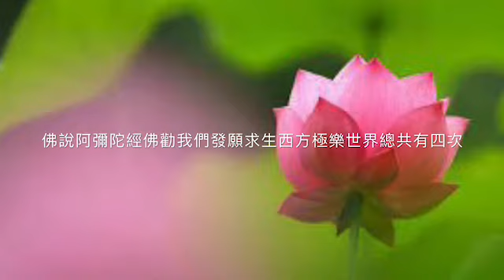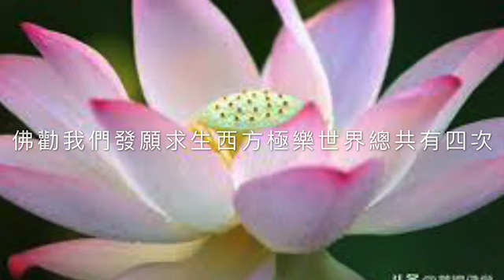佛說阿彌陀經佛勸我們發願求生西方極樂世界總共有四次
苦口婆心-四番勸發願往生
善導大師云:「如來所以興出世,唯說彌陀本願海」。是故凈土法門
乃是十方三世諸佛度眾生、斷煩惱、了生死、出三界、成佛道之「第一法門」,故本師釋迦牟尼佛多次宣說,希望眾生能「信願持名念佛」,同入
彌陀一乘願海,共成佛道。
以《佛說阿彌陀經》為例,佛勸我們發願求生西方極世界,總共四
次,真可謂一而再,再而三,三而四,苦口婆心,慈悲到達了極處。
雖然如此,我們仍有很多同修天天念《阿彌陀經》,仍不知佛在那
幾段經文,勸我們發願求生極樂世界。因之,在此特別節錄經文如下:
火勸發願:條在佛介紹阿彌陀佛的意義之後,说明:
土,眾生生者,皆是阿跋致,其中多有一生補處,其數甚多,非
是算數所能知之,但可以無量無邊阿僧祗說」之後,勤我們:「眾
生聞者,應當發願,願生彼國。」
信第二次勸發願:係在告訴我們念佛念到一心不亂,「其人臨命終
時,阿彌陀佛與諸聖眾,現在其前,是人终時,心不顛倒,即得往
生阿彌陀佛極樂國土」之利益之後,勸我們:「眾生聞是說者,應
當發願,生彼國土。」
日第三次勸發願:係在佛介紹六方佛出廣長舌相稱讃不可思議功德, 一切諸佛所護念經之後說:「若有善男子、善女人,聞是經受持
者,及聞諸佛名者,是諸善男子、善女人皆為一切諸佛之所護念,
皆得不退轉於阿耨多羅三藐三菩提。是故舍利弗,汝等皆当信受我
語及諸佛所說。」此段勸我們們信受發願的經文,較少人注意到。
夏蓮居老居士會集的《佛說阿彌陀經》則接著補充:「當勤精進,
如說修行,勿生疑慮。」
@第四次勸發願:係聚接在第三次勸我們信受發願之後,經文為:
「舍利弗,若有人已發願、今發願,當發願,欲生阿彌陀佛國者,
是諸人者,皆得不退轉於阿耨多羅三藐三菩提。於彼國土,若已
生,若今生,若当生。是故舍利弗,諸善男子、善女人,若有信
者,應当發願,生彼國土。」(夏蓮居老居士會集的《佛說阿彌陀
經》則云:「諸善男子,或善女人,皆應深心信解,發願往生,勿
行放逸。」)
由上可知,佛在短短的不問自說之《佛說阿彌陀經》中,總共四次勸
我們應當相信、發願求生西方極樂世界,期幫助我們在一生當中能究竟成佛,其思德真是超過生生世世的父母,令人動容!也使我們三寶弟子深覺
應當廣為眾生介紹此一净土法門,方能報答佛恩於萬一啊!